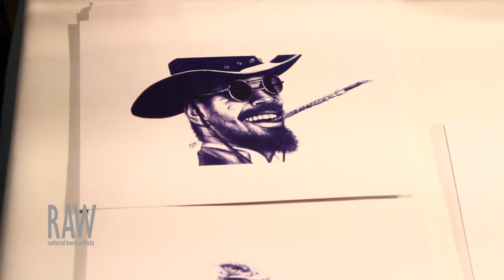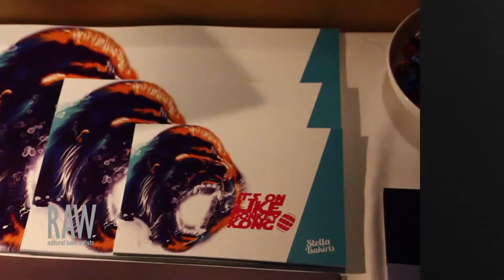STELLART DESIGN at RAW Melbourne presents PRESENT 06 02 2015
Video by: Julyan Stephens